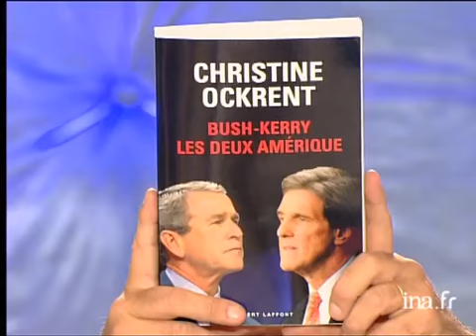Christine Ockrent "Bush-Kerry : les deux Amérique" - Archive INA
En présence de SMAIN, Yann MOIX, Steeve ESTATOF, Angie DAVID et Laurent BAFFIE, Thierry ARDISSON reçoit Christine OCKRENT à l'occasion de la parution de son livre "Bush-Kerry : les deux Amérique"... Images d'archive INA